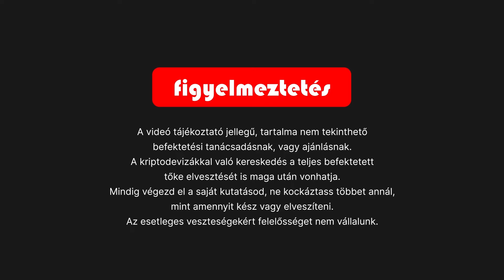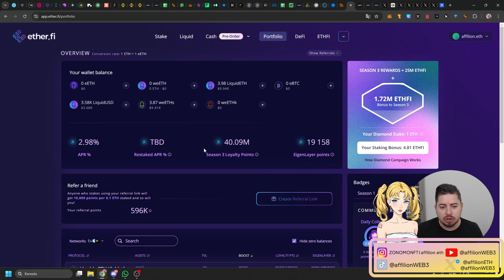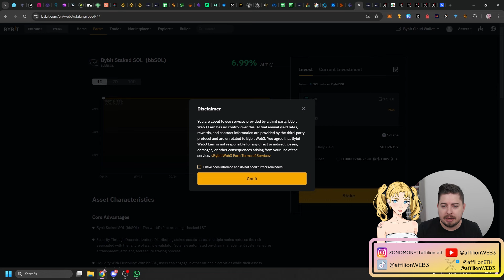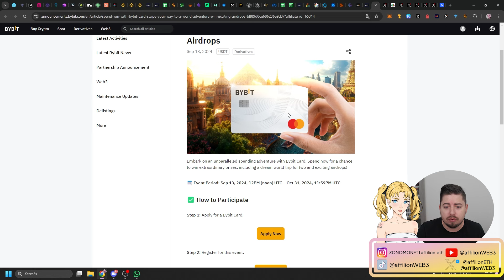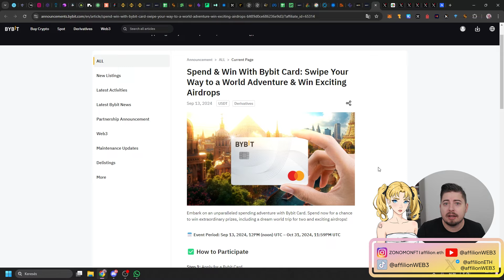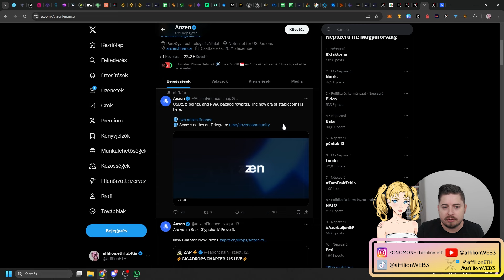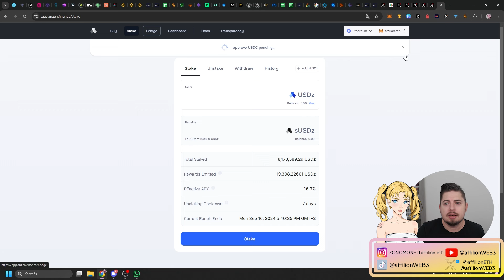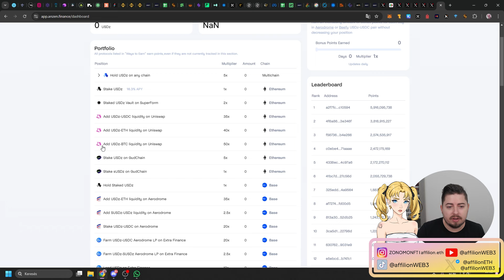Jön TRUMP saját Kripo-projektje! | ETHFI & EIGEN airdrop | ANZEN magas STABIL kamatok és AIRDROP!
donaldtrump saját kripto-projektel fog érkezni! Az Etherfi hamarosan kiosztja az ETHFI és EIGEN tokeneket is! ANZEN-en pedig remek Stabil coin Stakelési lehetőség és airdrop adódott.

- A Privát csoportunk Mókussal és velem!

- Hasznos és fontos linkek ❤️ - Ezeket se hagyd ki!

00:00 - Bevezetés

Figyelmeztetés!